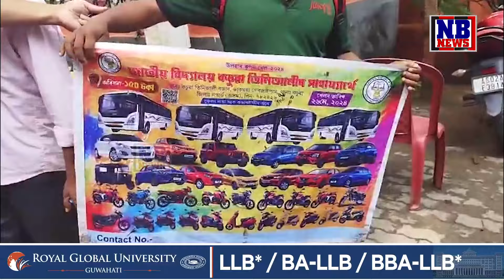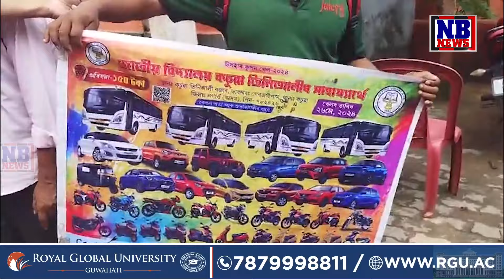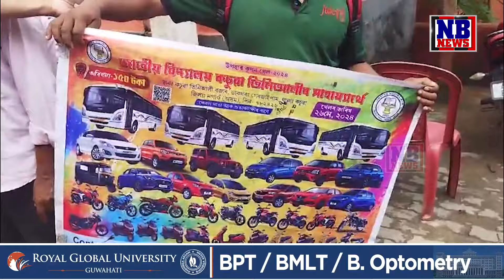উপহাৰ কুপন বিক্ৰী কৰিবলৈ অহা এজেণ্টক পহুখেদা ৰাইজৰ!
উপহাৰ কুপন বিক্ৰী কৰিবলৈ অহা এজেণ্টক পহুখেদা ৰাইজৰ! আপুনিও লটাৰীৰ টিকট ক্ৰয় কৰোতে সাৱধান!